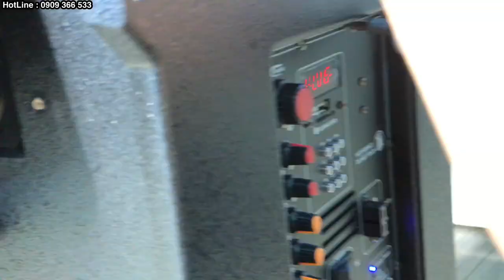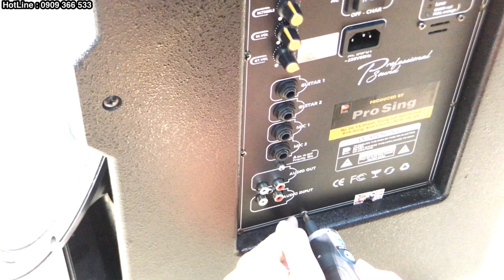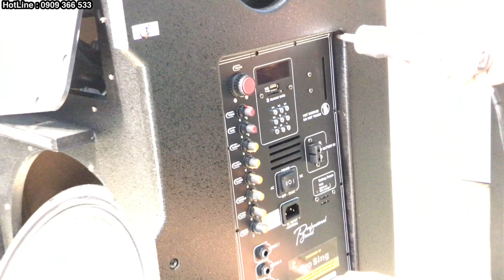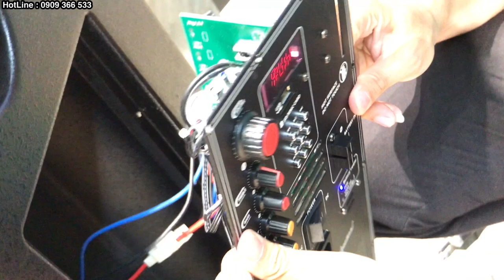Video Khui Ruột Loa Karaoke Prosing W15 Supper Xem BÊN TRONG LOA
Video Khui Ruột Loa Karaoke Prosing W15 Supper là mẫu Loa karaoke 4 tấc thùng gỗ cao cấp giá 8 triệu . Đặt Hàng : 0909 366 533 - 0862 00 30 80

Mở mặt lưới mình test bass cho mọi người về độ dập , độ ấm của âm bass , độ bể tiếng bass của Loa . Khi test một số loa kéo , mình nhận thấy một đặc điểm chung của những dòng giá rẻ , đường kính loa bass to nhưng chất liệu làm màng loa chưa tốt cũng như Công suất của bo mạch ko phù hợp nên khi mở Âm lượng lớn cũng như điều chỉnh bass lớn tiếng sẽ bị bể . Khi test Loa Supper này , mình tăng hết âm lượng và bass tiếng chỉ bị nứt một chút ko đáng kể , đây cũng là một điểm cộng .

Trong phân khúc 4 Tấc , Loa karaoke di động có những mức giá rẻ từ 3 triệu - loa cao cấp tầm 6 triệu 500K - 8 Triệu 500K , tuỳ vào nhu cầu sử dụng , nếu bạn sử dụng để mở nhạc bán hàng thì ko cần loại cao cấp , âm thanh hay nhưng cần đủ công suất để thu hút khách hàng . Nếu bạn sử dụng để karaoke gia đình thì trong cùng tầm giá đó có thể lựa chọn những loa công suất nhỏ hơn nhưng âm thanh hay hơn .

Địa chỉ : Số 4 , Tân Hải , Tân Bình , Thành Phố Hồ Chí Minh ( Ngay ngã 3 Trường Chinh giao Tân Hải ) .

Cảm ơn mọi người đã quan tâm và xem video , chúc mọi người cuộc sống may mắn và bình an .